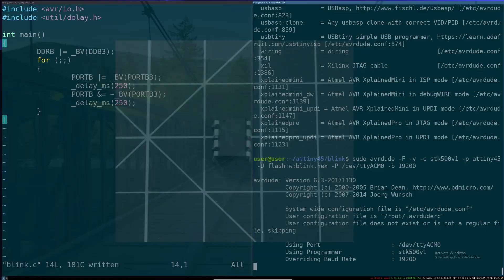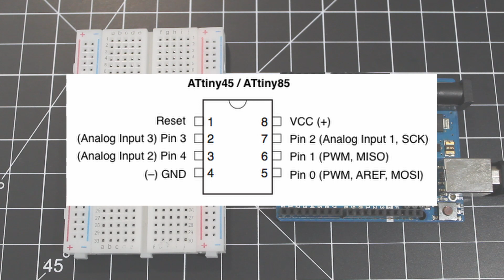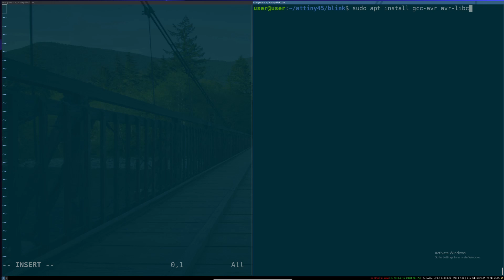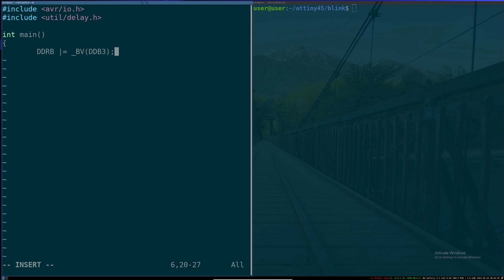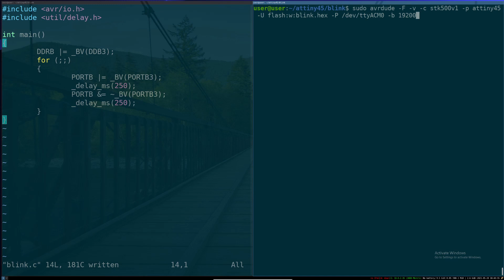Programming the SMALLEST Chip I've Ever Used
In this video, we explore the ATTiny45 and how to program it using the Arduino as a programmer. The ATTiny45 is a small chip with a ton of power to shrink-ify your Arduino projects. This AVR chip packs a punch! Here, we learn how to program the ATTiny45 and write a basic program in baremetal C on the device to allow us to make small, efficient code. Writing code for smaller chips like the ATTiny is a lot of fun!

Chapters
0:00 Intro
0:34 Programmer Setup
1:03 Hookup
2:01 AVR C Programming
5:28 Demo
5:34 LED Hookup
6:00 Outro

this is the at tiny 45 an avr microcontroller from the at tiny series of eight pin avr microcontrollers if you have a small arduino or avr project using a small chip like the tiny 45 is an easy way to reduce the size cost and power consumption of your project also working on small chips is just fun today we'll be riding bare metal c onto the tiny 45 using the avr gcc tool chain it's way easier than you think i promise if you don't have the tiny 45 but you have another 80 tiny chip like the 85 or the 35 this tutorial will work for you as well to program the tiny 45 we'll need two things the tiny 45 itself the target and a programmer in this video i'll be using an arduino uno as a programmer to set up the uno as a programmer open your arduino ide go to examples and arduino isp choose the right board for me it's the uno choose the right com port choose the avr isp as a programmer and hit upload once that's done your arduino is ready to be used as an arduino programmer the tiny45 is programmed over isp or in system programming over its spi bus to program the tiny45 we'll have to connect two systems of the chip to the programmer the first being power so pins 4 and 8 and the second being the spi bus so pins 5 through 7 for data and pin 1 for the reset control during the programming process